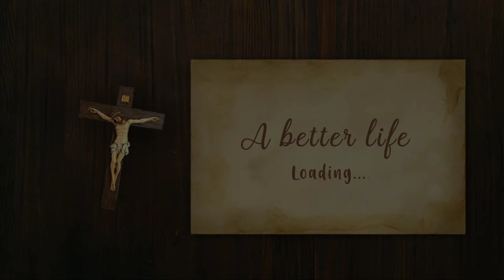The Faith of a Canaanite Woman My 25:21-28